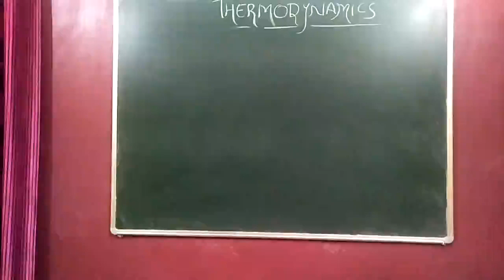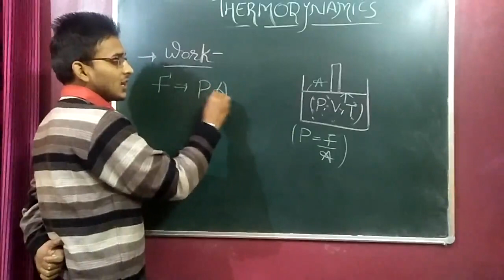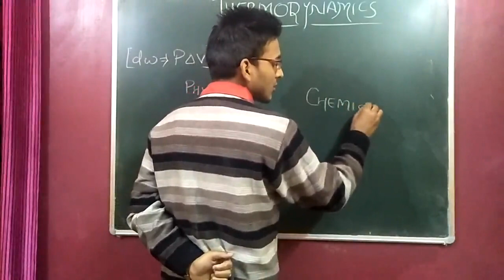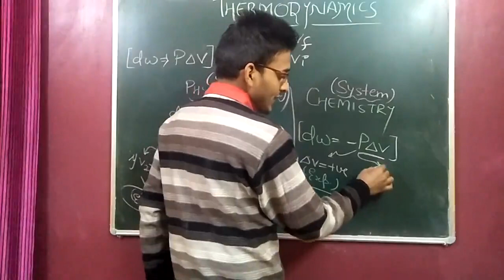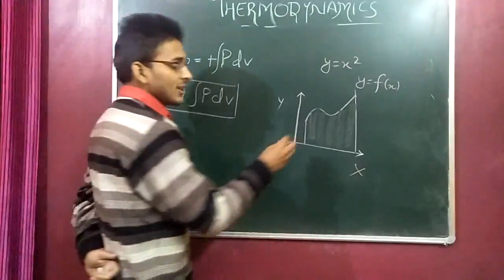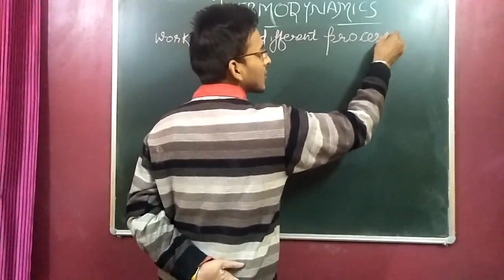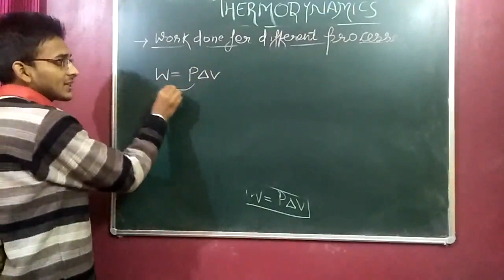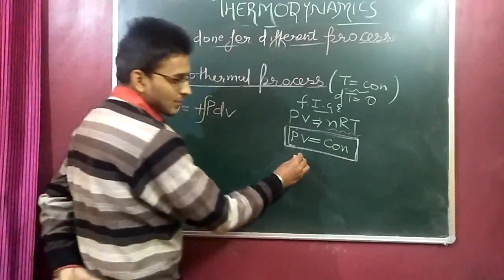CLASS 11TH: WORK DONE FOR DIFF.THERMODYNAMICAL PROCESS.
HELLO STUDENT -HERE YOU WILL SEE MORE ABOUT [1] ISOCHORIC WORK [2] ISOBARIC WORK [3] ISOTHERMAL WORK DONE